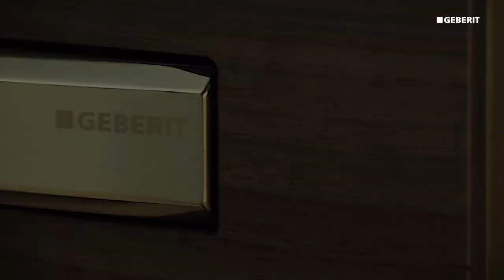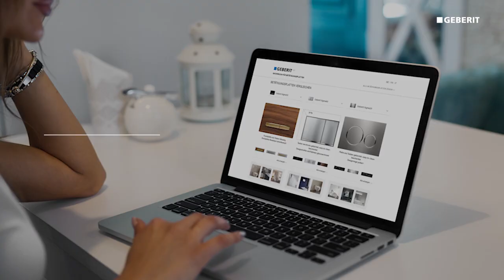Змивна клавіша Geberit Sigma 115.770.KA.5. Розпаковка та огляд.